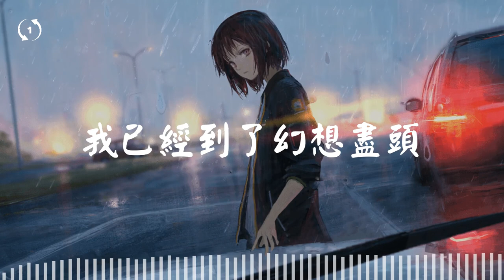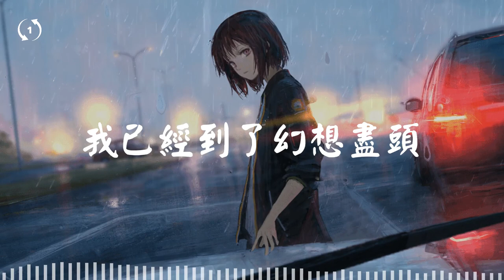[1hour loop] 我已经到了幻想尽头 - 昆玉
🎧我已经到了幻想尽头(昆玉)
作词：假寐
作曲：殇小谨

🎤 Lyrics/歌詞:
熬到结局 杯中酒剩一口
早就明白挽留 对他是火上浇油
哽咽了喉 说著放你自由
我已经 到了幻想尽头

秋夜的风拥抱寒流
冻僵的手 还拚命 想要把谁挽留

不知凌晨的吧台后
还有没有 壮行酒 麻醉伤口再走

付出过的所有 回忆不需愧疚
覆水难收 别深究

做过痴人心海刻舟
日渐消瘦 你走后 只剩一片乌有

苦口良药都难消愁
香烟燃尽 的时候 不舍也要放手

覆水难收 别深究

喜新厌旧 都是敷衍借口
失去从没理由 忘不了也不强求
假装潇洒 说著放你自由